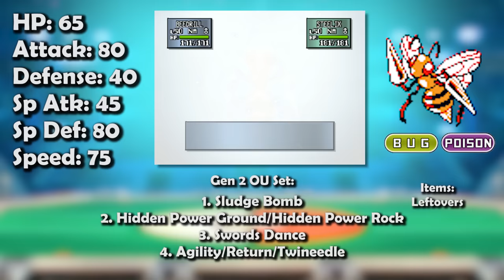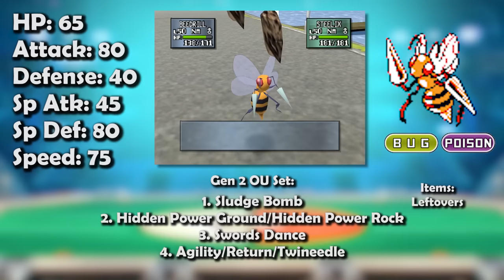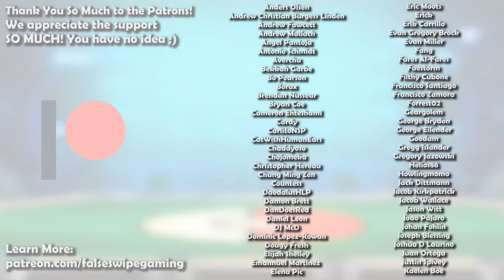How GOOD was Beedrill ACTUALLY? - History of Beedrill in Competitive Pokemon (Gens 1-7)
Beedrill is this week’s Pokemon for our competitive history series! Join False Swipe Gaming in this brief overview of Beedrill in competitive Pokemon!

0:00 - Intro
0:55 - RBY/Gen 1
2:22 - GSC/Gen 2
3:07 - ADV/Gen 3
3:53 - DPP/Gen 4
4:56 - BW/Gen 5
5:26 - XY/Gen 6
7:17 - SM/Gen 7
8:12 - VGC Gen 7
9:15 - Outro

Game Capture Artist:
Jago